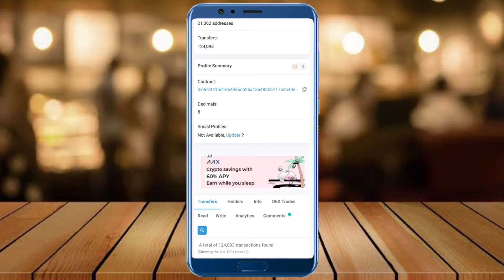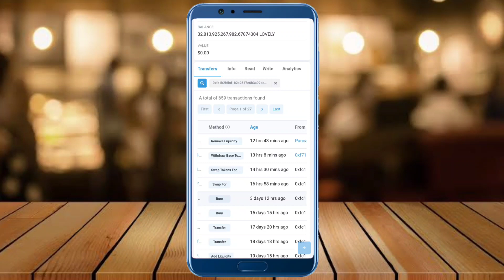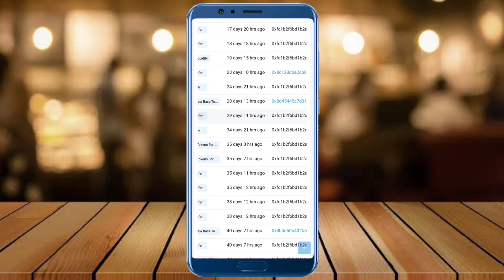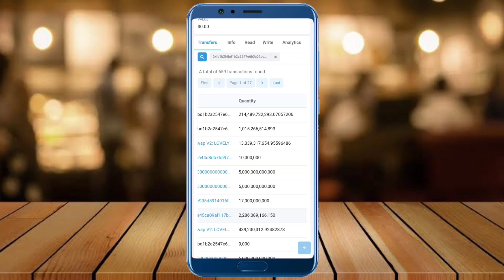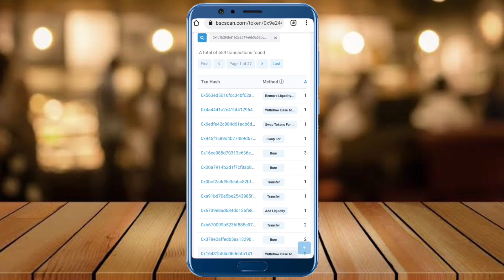lovely inu token news | lovely inu scam | lovely inu token burn scam | lovely inu big news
1 This lottery website is international but specially made for India